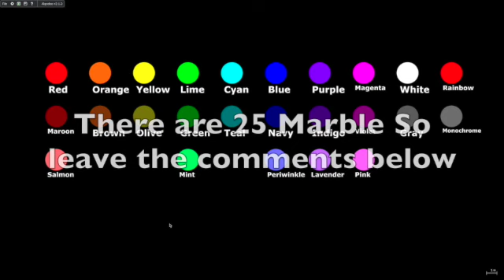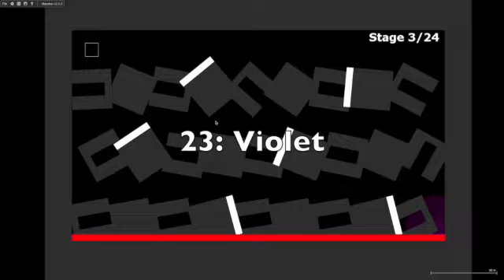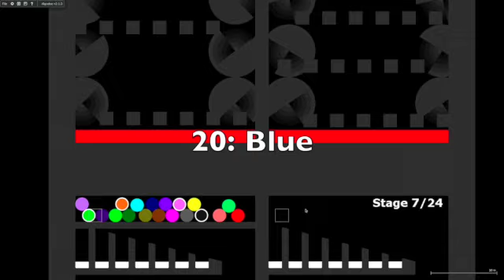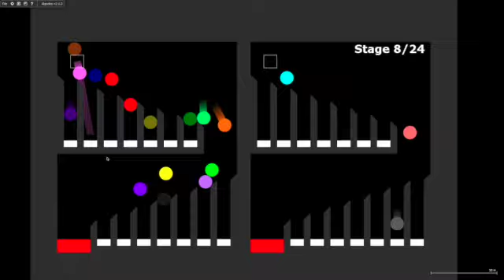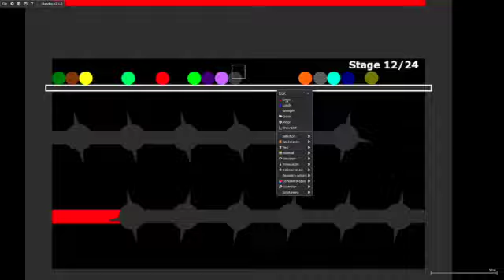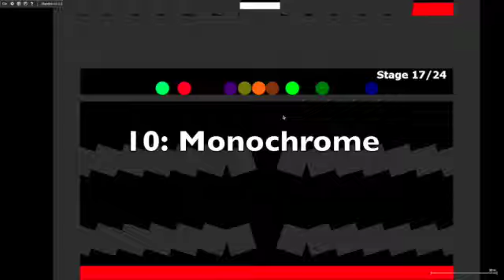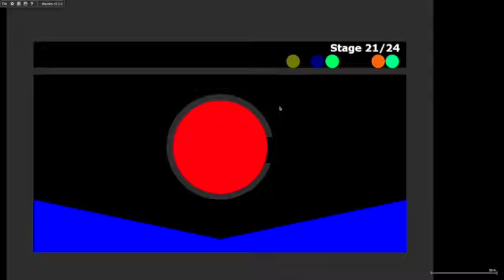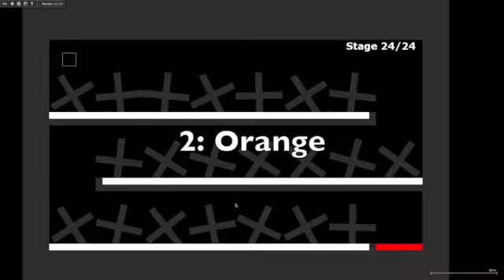Marble Race Don't be first Elimination in Algodoo